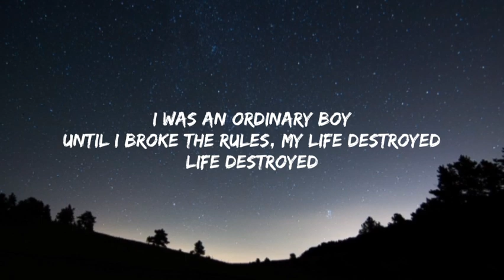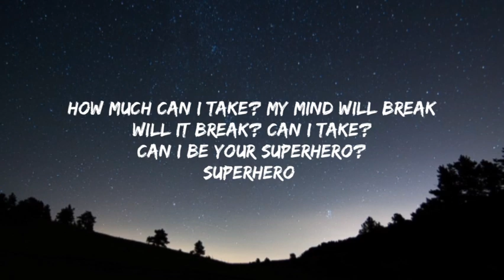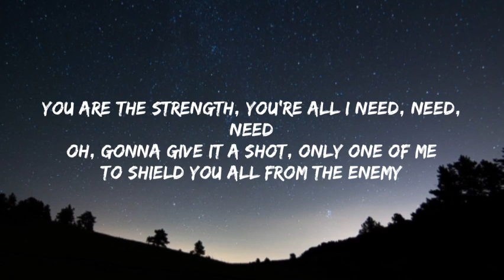Unknown brain - superhero lyrics ( ft. Chris Linton) | NCS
Unknown brain - superheroes (ft. Chris Linton)

Like you, be strong, to hold the powers of the sun

To dream, believe in strength now I'm the only one
Only one

Until I broke the rules, my life destroyed
Life destroyed
Until I woke awake, scream my mind I shout the ground shakes
How much can I take? My mind will break
Will it break? Can I take?
Can I be your superhero?
Superhero (ah)

Superhero
Superhero
Superhero

Fly up, away
It's the first time of today
Today
To dream, believe
You are the strength, you're all I need, need, need
Your superhero
Your superhero (ah)

Superhero
Superhero
Superhero